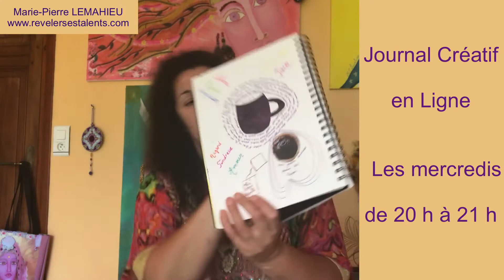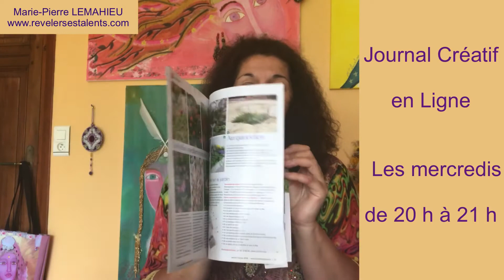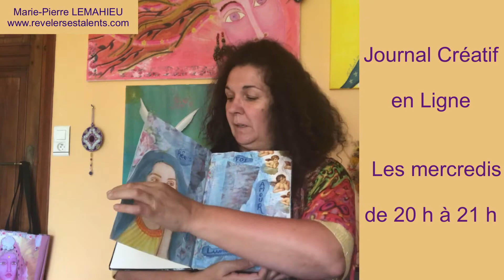Journal Créatif en Ligne les mercredis de 20 h à 21 h